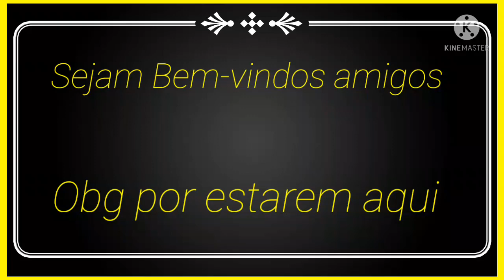Não viu nada? Joice Hansselmann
Joice Hansseman deputada  Não sabe o que aconteceu, estava dormindo

Se increvam para acompanhar os próximos vídeos Obg por estarem aqui